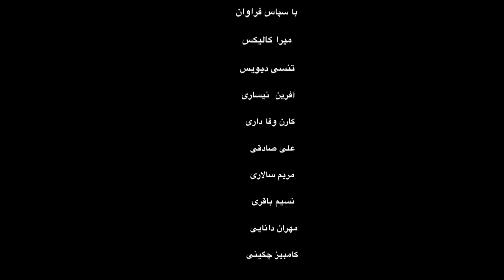Glassy Minds-Amir Konjani-Pegah Ahangarani